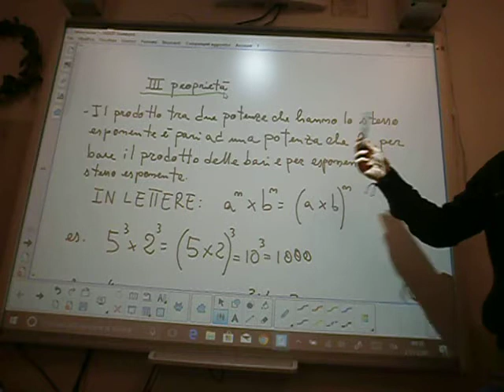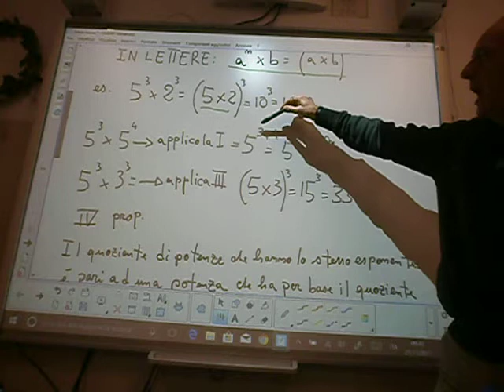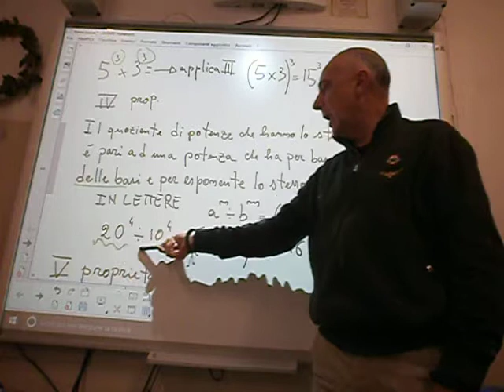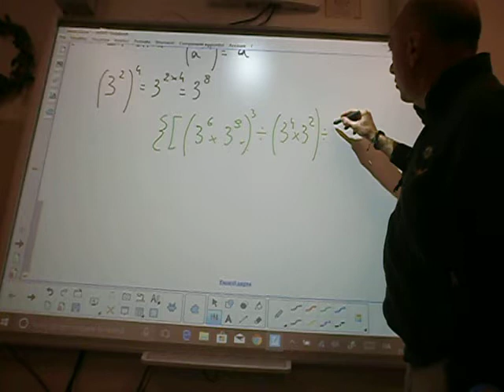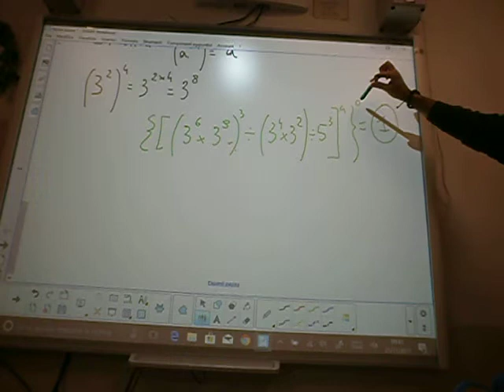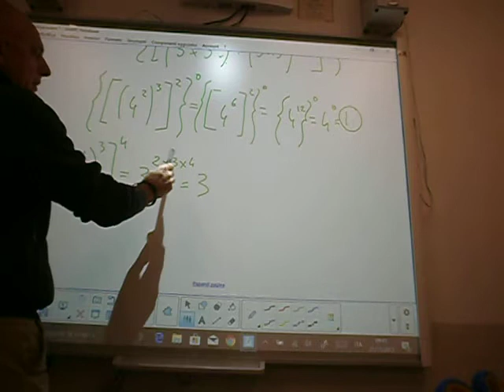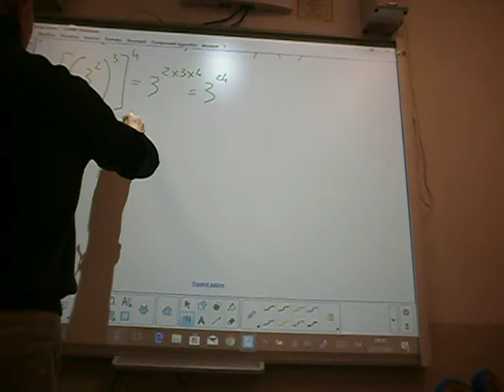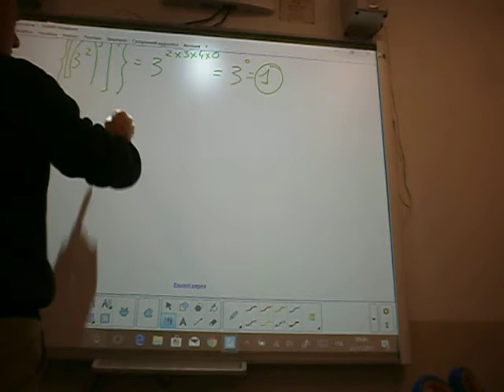Cl 1 Potenze 3,4,5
Le proprietà delle potenze (3, 4, 5)